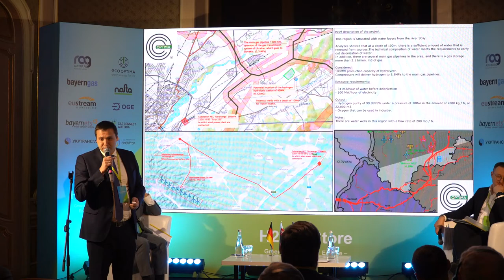Альтернатива російському газу? Зелений водень: перспективи Львівщини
Львівщина однією з перших в Україні планує постачати зелений водень до Європи.  У Львові відбулася Міжнародна партнерська зустріч в рамках реалізації проєкту Н2EU+Store. Проєкт передбачає виробництво, постачання та зберігання зеленого водню на території Центральної Європи.
З українського боку одним з його ініціаторів є компанія Еко-Оптіма, яка спеціалізується на виробництві альтернативної енергетики.